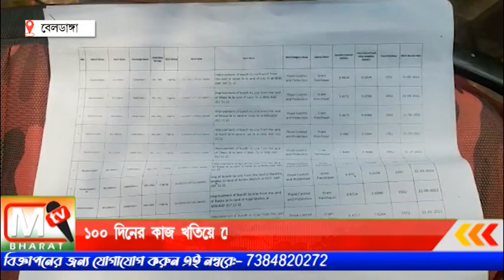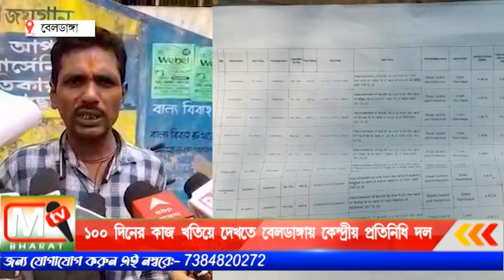Central team: ১০০ দিনের কাজ খতিয়ে দেখতে বেলডাঙায় কেন্দ্রীয় প্রতিনিধি দল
গতকালই রাজ্যে আসেন এ কেন্দ্রীয় প্রতিনিধি দল এরপর মুর্শিদাবাদের সার্কিট হাউসের পৌঁছান গতকাল বিকেলে। আজ সকালে সার্কিট হাউস থেকে রওনা দেয় বেলডাঙা ২ নম্বর ব্লকের উদ্দেশ্যে এবং সেখানে গিয়ে পঞ্চায়েতে বিভিন্ন তথ্য খতিয়ে দেখেন।